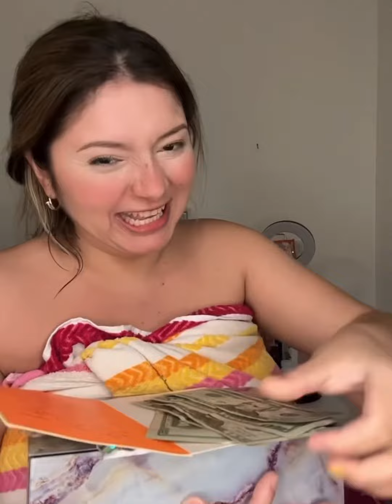Recuerden que detrás de cámaras hay vida, no saquen conclusiones ...